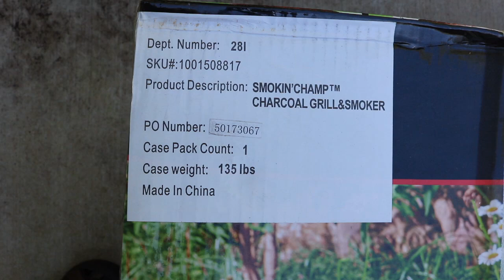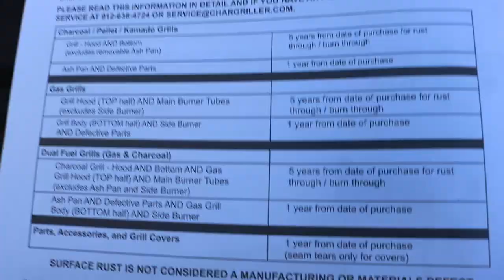#73 Smokin' Champ Char Griller Smoker - Unboxing and Assembly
We decided to get another smoker and my wife chose this model after shopping online.  This model is similar to a Brinkman smoker we had for 23 years.  Not sure this one will last that long...